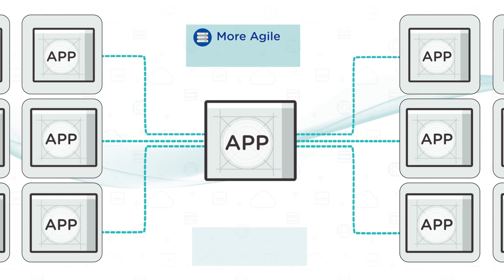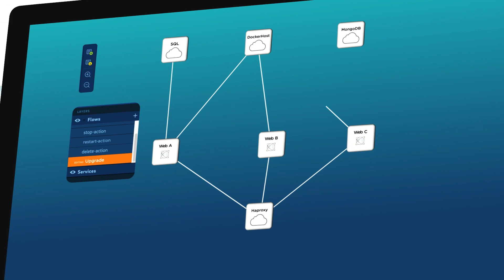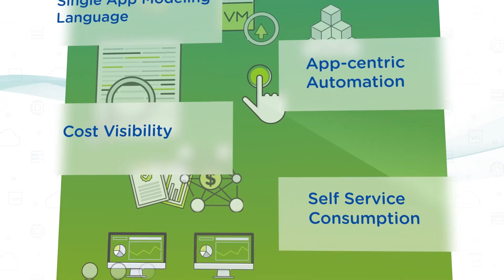Introducing Nutanix Calm: Application-Centric Automation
Calm provides application automation and lifecycle management for the Nutanix and public clouds, as part of the Nutanix Enterprise Cloud Platform.
Calm orchestrates the provisioning, scaling and management of applications across multiple environments to make the entire IT infrastructure more agile and application centric.  Organizations can now fully automate the provisioning of Hybrid Cloud architectures, scaling both multi-tiered and distributed applications across different cloud environments.